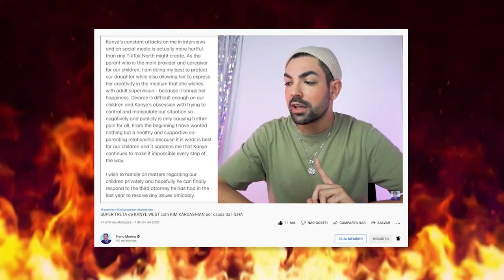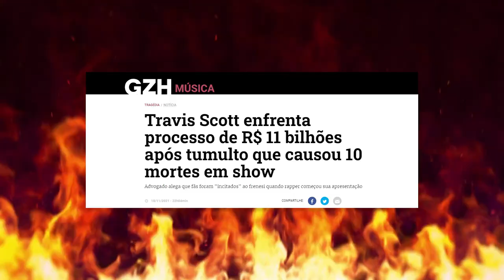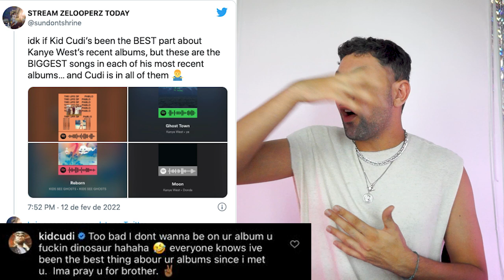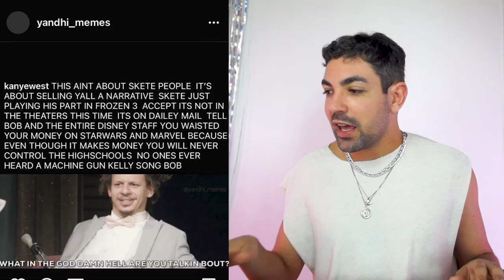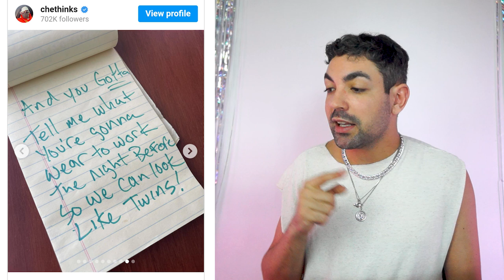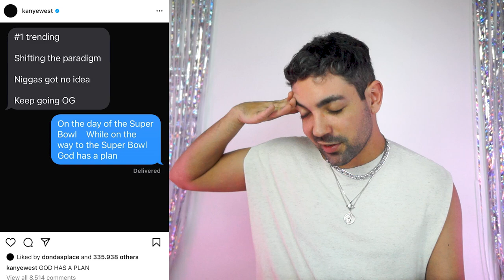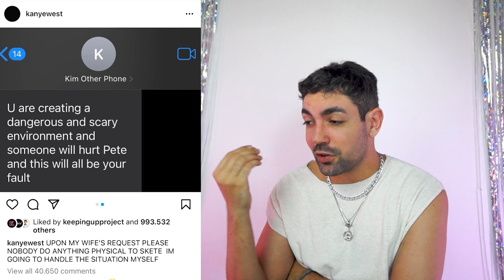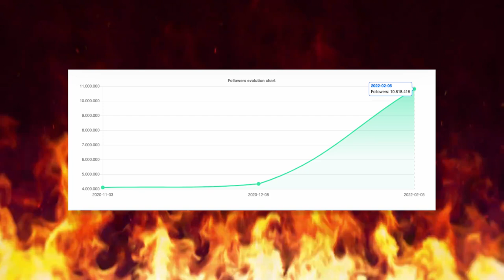O QUE ESTÁ ACONTECENDO COM KANYE WEST NO INSTAGRAM É PÉSSIMO *repostado* parte 2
em menos de duas semanas, Kanye West caçou briga com muita gente:
Kim Kardashian, Pete Davidson, temos Billie Eilish, Kid Cudi, Taylor Swift, Hillary Clinton, Ellen deGeneres, Machine Gun Kelly Jeff Bezos, Bob Iger (ex-CEO da disney), além de mais gente e colocou como seus aliados Drake, Travis Scott e Julia Fox pra esse furdunço, ou melhor, guerra civil como o próprio Kanye West quis chamar...gente... G E N T E
foram mais de 90 prints dos surtos em forma de feed, eu nunca tive um video tão trabalhoso, não só pelo vídeo em si mas eu tive que regravar duas vezes porque o microfone deu pau. e um agradecimento especial pra leila, @leilesca no instagram editora suprema 💖

O LONGA METRAGEM DA MINHA CARREIRA VEIO AI

📭 caixa postal
Belo Horizonte/MG 2501
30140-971